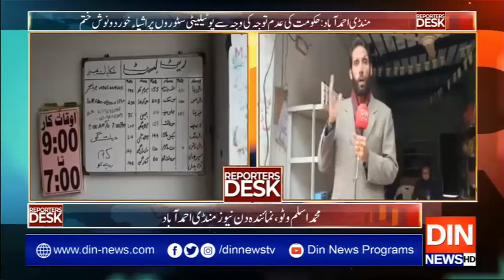Reporters Desk | 30 December 2019 | Din News